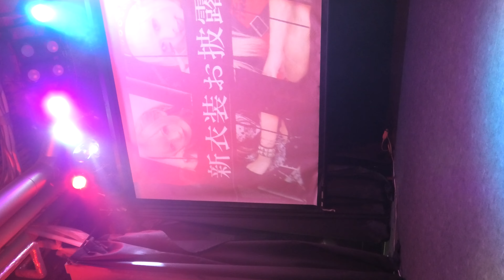ロロキルッ！【４K,縦動画】2024.7.6・WeZ新衣装お披露目LIVE・PEACE CAFE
ロロキルッ！【４K,縦動画】
2024.7.6（土）
１６：５０～１７：１０頃
WeZ新衣装お披露目LIVE
PEACE CAFE

※セトリ
１．GAN GAN HERO!
２．七色の魔法
３．nerve
４．it's☆show Time

※Member
・ 恋桃あすか